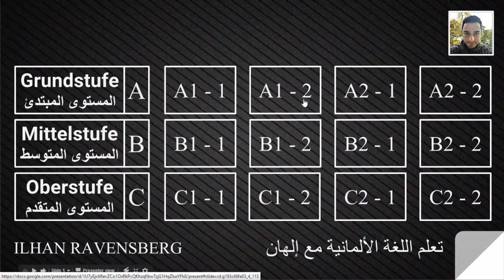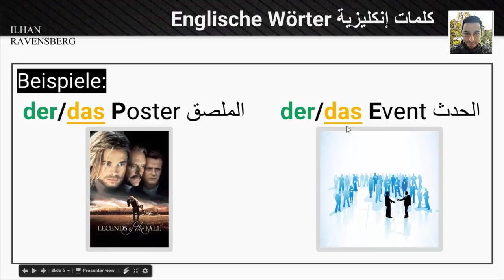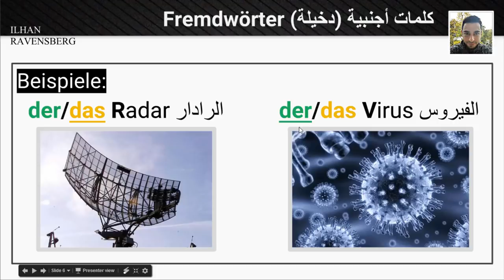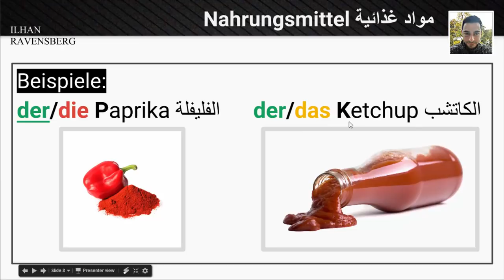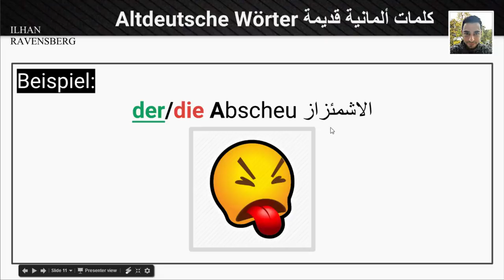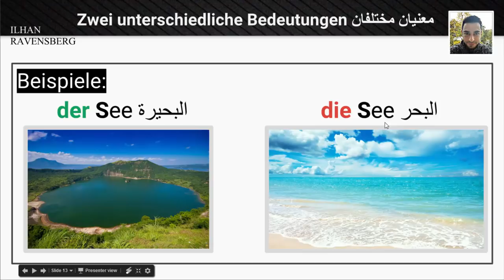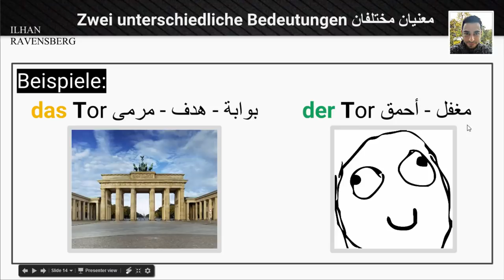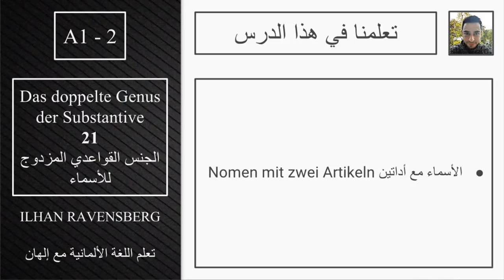تعلم اللغة الألمانية - الدرس 21 الجنس القواعدي المزدوج للأسماء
A1-2
Lektion 21 Das doppelte Genus der Substantive